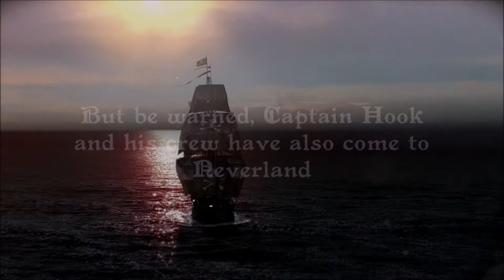NEVERLAND - Here Be Monsters! written by Jonathan Green and illustrated by Kev Crossley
On the 15th April, 1912, during her maiden voyage, the RMS Titanic sank after hitting an iceberg. 1,503 people died, including passengers and crew. But 706 people survived, among them Wendy Darling and her dog Nana...

Separated from the rest of her family, Wendy's lifeboat is washed up on the shore of a mysterious island – a place lost in time – home to creatures long thought extinct, a forgotten tribe, and a boy who can never grow up.

But the notorious pirate Captain James Hook and his crew have also found their way to Neverland, and the island is angry...

In NEVERLAND – Here Be Monsters! YOU decide which route to take, which perils to risk, and which of the island’s strange, prehistoric denizens to fight. Play as shipwreck survivor Wendy Darling, automaton avenger Peter Pan, heroic hunter Tiger Lily, or plundering pirate Captain James Hook. But be warned – whether you succeed in your quest or meet a dire end will be down to the choices YOU make.

Will you manage to escape from Neverland?